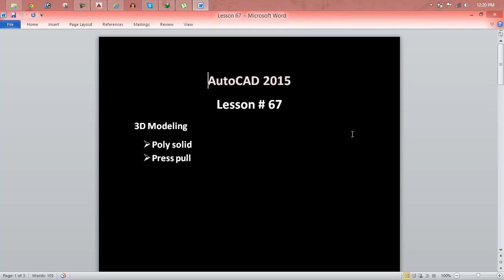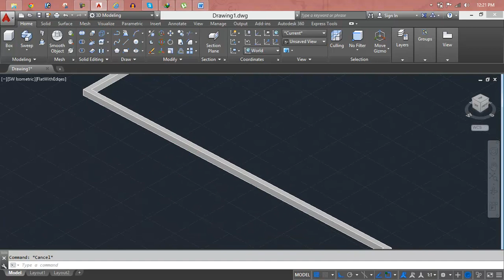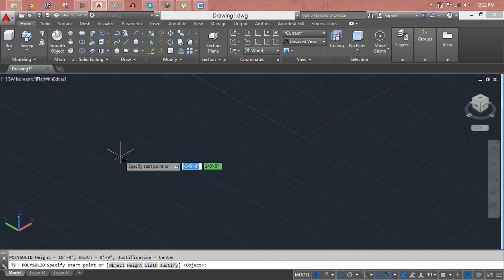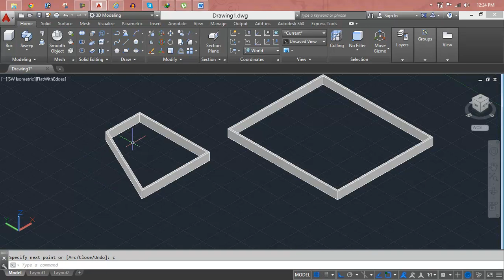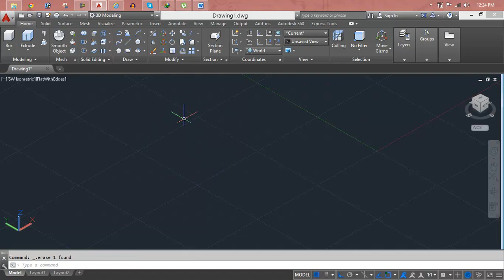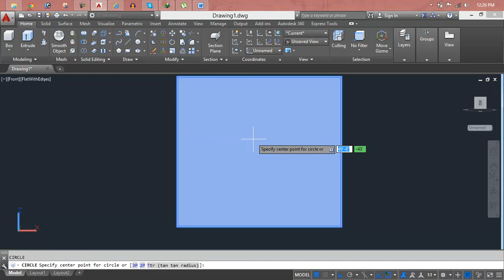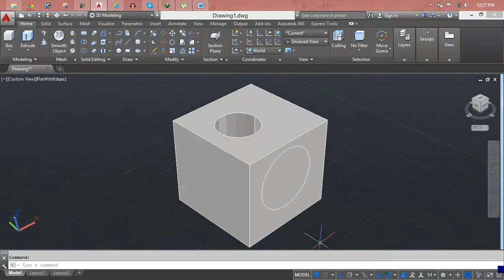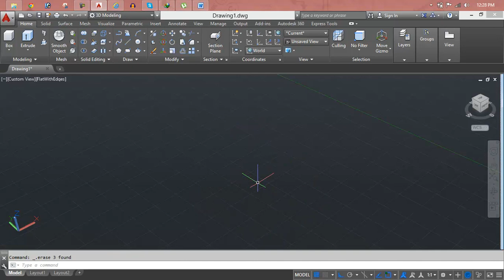AutoCAD Mechanical FEA Lesson 67